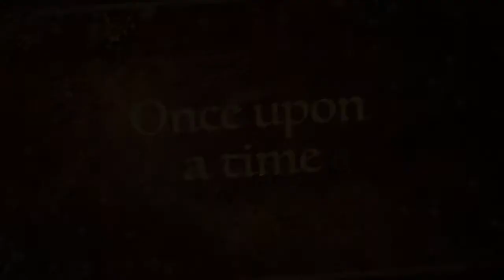The Princess Tales | KaREBVlogs no.3